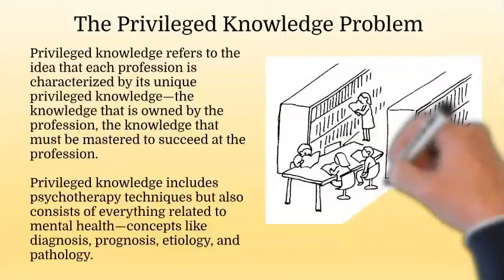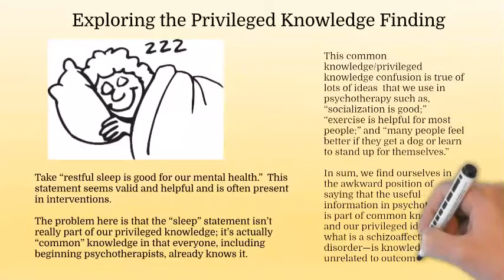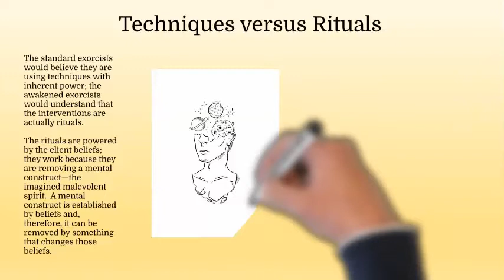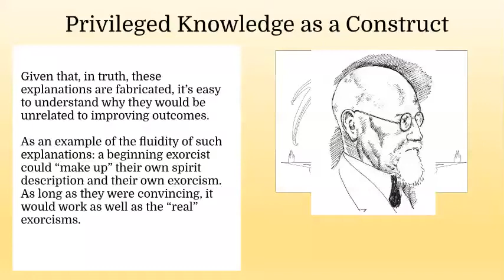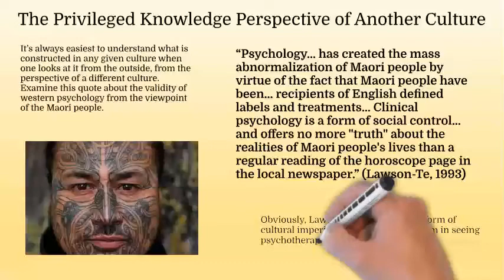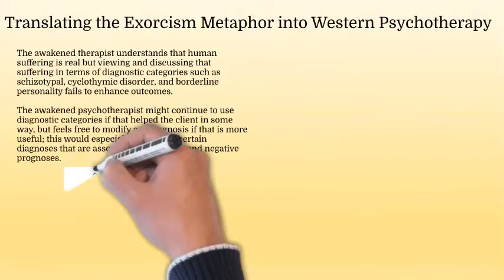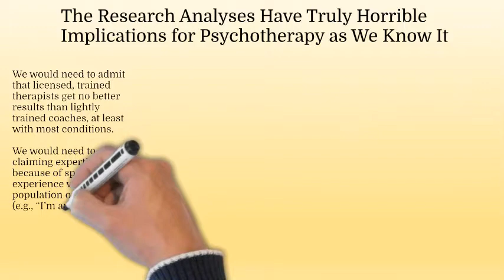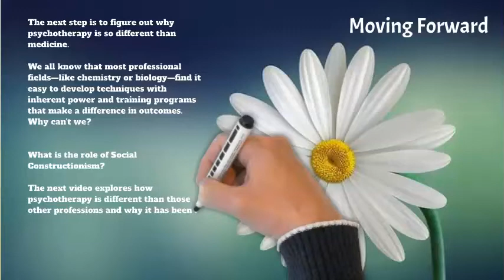Psychotherapy's Knowledge Base Does Not Contribute to Improved Outcomes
This video describes recent research results that have blown away previous assumptions about how therapy works.   Therapists fail to improve outcomes due to training, experience, and supervision; psychotherapeutic techniques lack inherent power; and awareness of psychotherapy’s privileged knowledge does not predict client success.  These provocative findings are difficult to believe, difficult to explain, and have radical implications for altering training and practice paradigms.

Our first purpose is to review these findings, demonstrate that they are established on solid foundations, and then provide a constructionist explanation for their provocative conclusions.  The second purpose is to demonstrate how working with these findings opens the door to a more effective psychotherapy.  The third purpose is to specify how these findings can be integrated into a more powerful personal growth model.

This is the fourth video in a five video playlist.  It looks at the implications of the no training or experience effects in terms of psychotherapy's privileged knowledge.  Put briefly, knowledge of the books, articles, workshops, trainings and research fail to enhance client outcomes.

If you prefer to read this material (and see the citations/bibliography) =